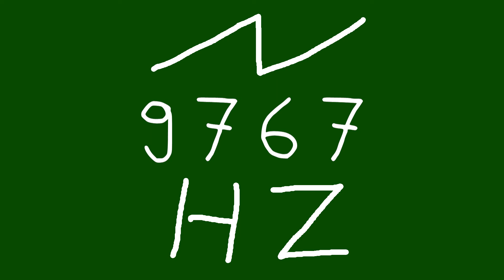9767 hz saw